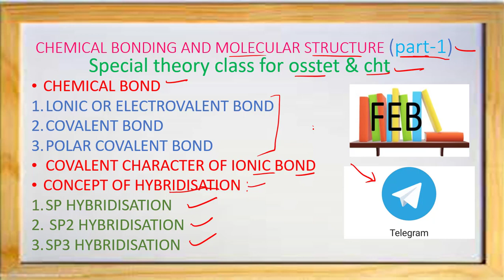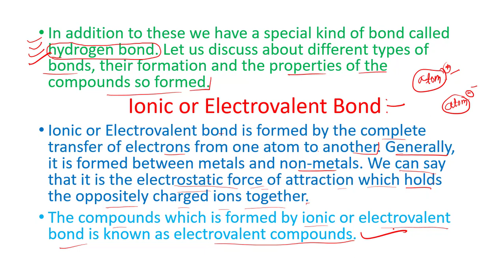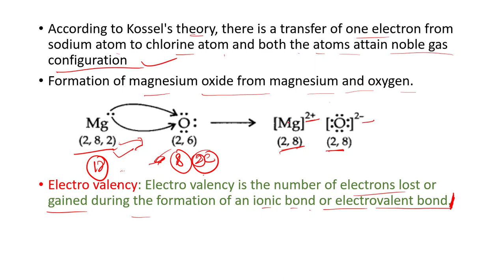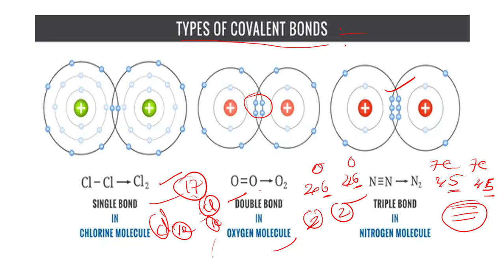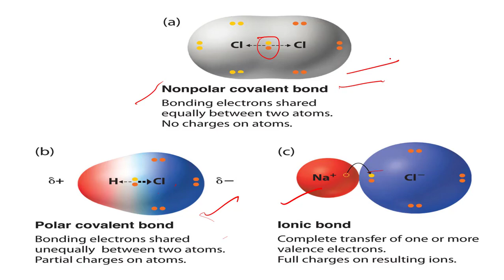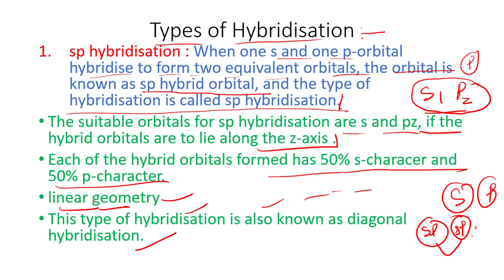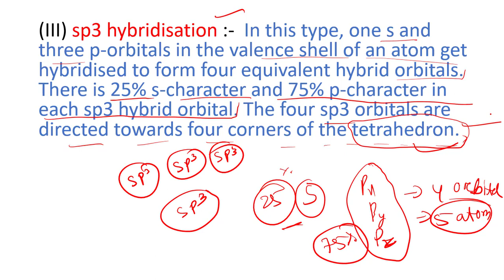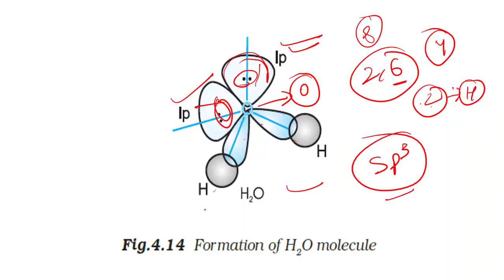chemical bonding and molecular structure for osstet and tgt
special theory class for osstet and cht